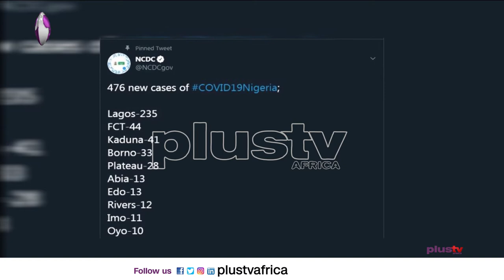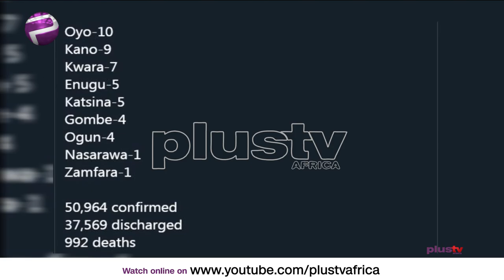Pidgin News: Naija Don Record 476 Cases with Seven More Death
Naija on Thursday don record 476 fresh COVID-19 cases with seven more deaths, wey take the death figure to be 992. The Nigeria Centre for Disease Control (NCDC) don announce the latest figures for the tweet for their official handle.